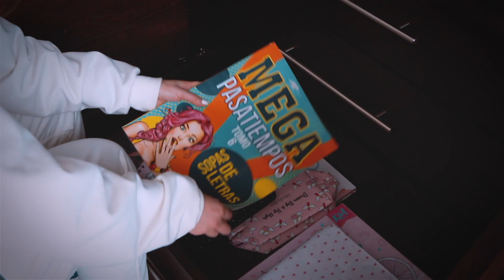Organización extrema - Método KONMARI | Nancy Loaiza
¡Feliz 2021! El video de hoy duré grabándolo casi una semana. Después de depurar más de 300 cosas en Diciembre, decidí organizar mi casa con el método KONMARI.